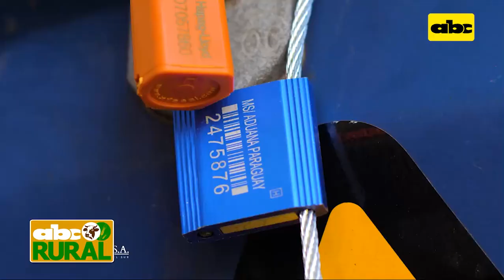ABC Rural: Produsur industrializa mandioca y genera fuentes de trabajo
La mandioca es un rubro tradicional que se cultiva en todo el país, en Itapúa se encuentra la firma denominada Productores Unidos del Sur S.A., y que tiene como gerente general al Ing. Agr. Cristopher Hamannn que nos habla con cuantos productores están trabajando, y que hay aun mucho por hacer en el rubro industrial de la mandioca.